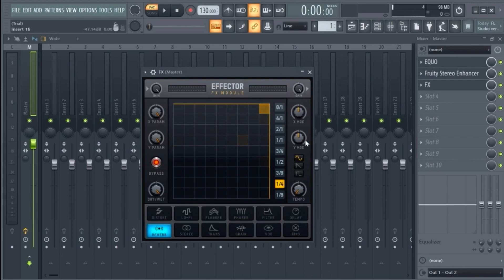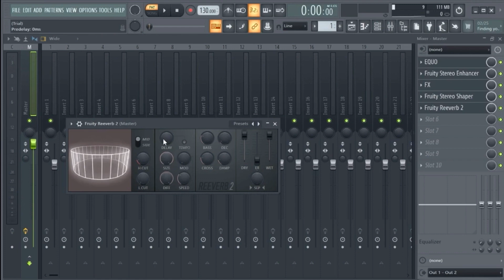LEAKING THE BEST HOF SETTINGS ON DISCORD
Discord: ! Fzurt/frt/Forpp (Thizz jr)#4411